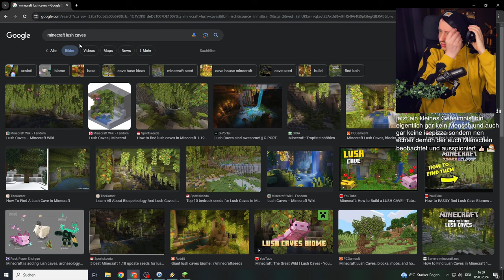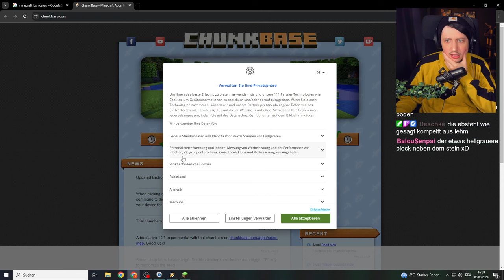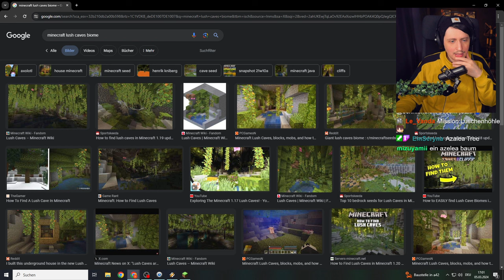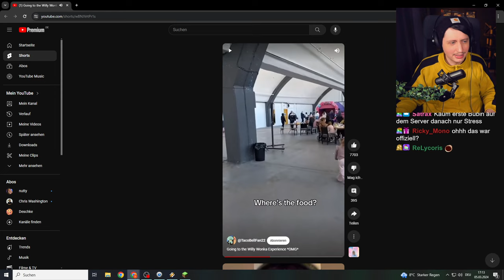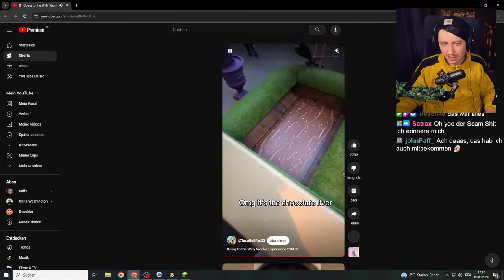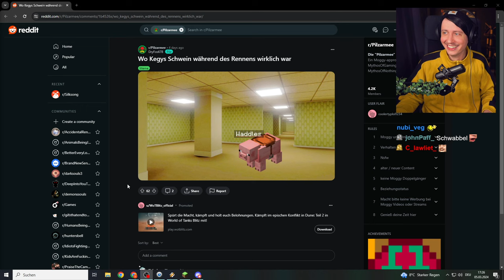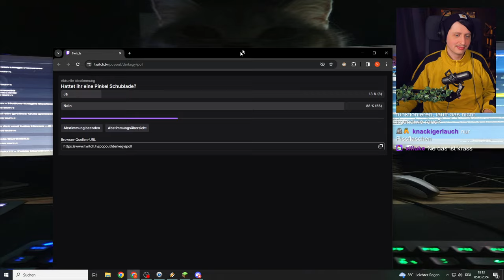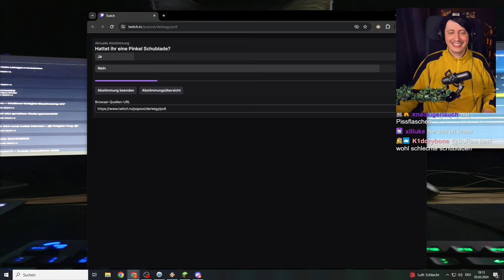Die Suche nach einer Lehm Höhle! | Buben SMP Part 3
Bevor ich anfange zu bauen, brauche ich eine Quelle für Lehm, denn ich brauche viiiiele Ziegelsteine! Deshalb machen Deschke und Ich uns auf den Weg eine sogenannte Lushcave zu suchen.